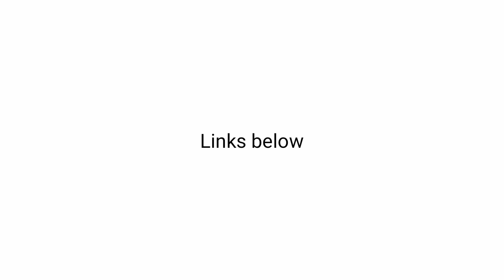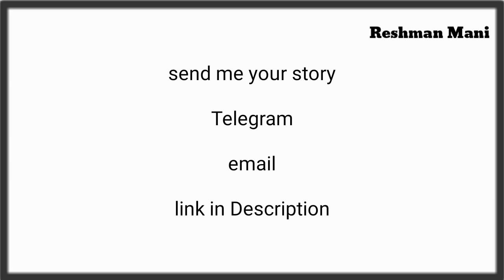90 Nofap Experience | Nofap story 3 | Tamil